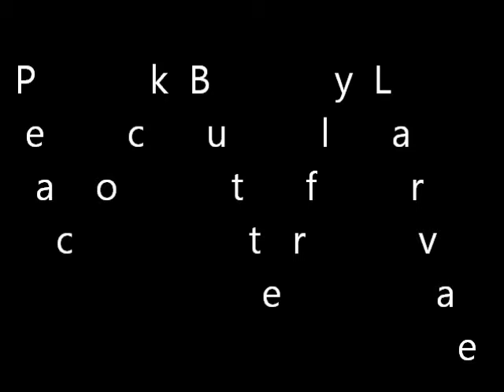Peacock Butterfly larvae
The nettles by the footpath were full of spiky black Peacock butterfly larvae so I took a short video clip as I don't see that many caterpillars on my travels.